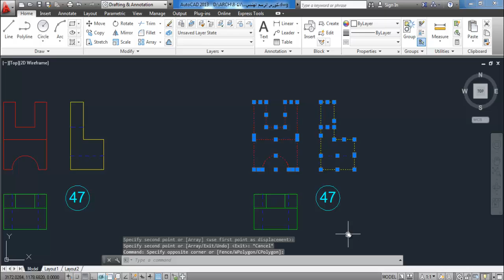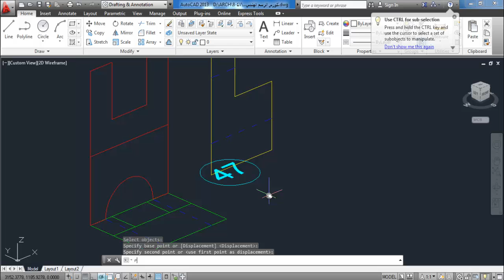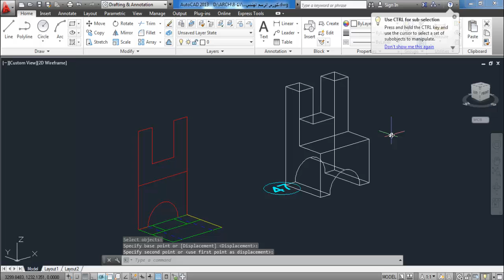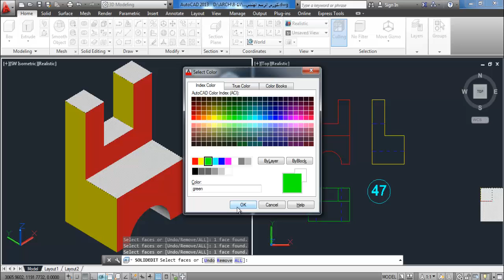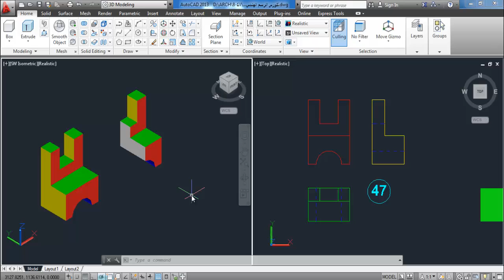47 AUTOCAD 3D